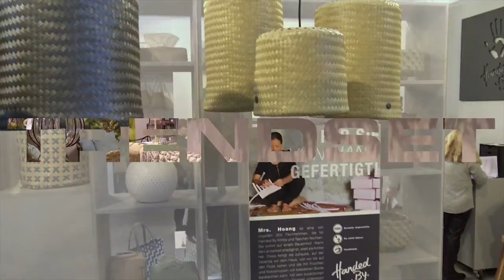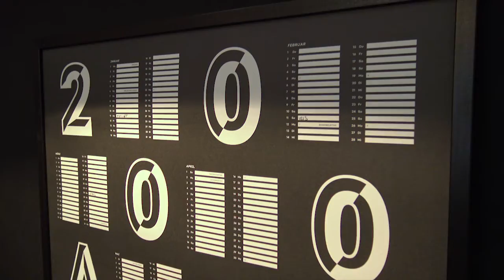Trends in spring/summer 2018 (TrendSet Winter 2018)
On the sixth of January, under a blue Bavarian sky, TrendSet opened the ordering season of the industry sector in Munich.
The trade visitors flocked to the exhibition halls.
An over five percent increase in the number of visitors compared to the previous year confirms that TrendSet is the trade fair for trends and ordering for Interiors, Inspiration and Lifestyle.

And what are the trends for spring and summer 2018?
White Easter, a green awareness of life, and a colourful tropical feeling.

The trend towards nature continues.
We looked around at TrendSet and found our trend theme NATURAL MOVEMENT reflected in many products.
You can see it in furniture and lamps, but also in a beautifully set table.
The products follow the natural trend with soft shapes, organic materials, and earthy colours.

Clear, reduced designs and black-and-white contrasts in interiors and accessories complement the trend towards nature.
Just as in the trend theme PURE PROGRESSION, this clear, minimalistic trend can also be seen in numerous products at TrendSet.

Those who like things colourful will find it in the trend theme CRAFTED DREAMS.
This is where cheerful colours meet artisan creativity.
Accordingly, there were many colourful and imaginative designs to discover at TrendSet — all the way to a cuddly unicorn costume for the little ones.

And if that’s not colourful enough, the products of the trend theme HAPPY ORIGINS are the must-haves of the season.
Tropical patterns and wild animals can be found on plates, pillows, and more. Spiritual influences complement the designs. For anyone looking to be infected with jungle fever, a visit to TrendSet was just the thing.

Christmas 2018/2019 will really sparkle and shine.
This could be seen already in many preview articles at TrendSet.